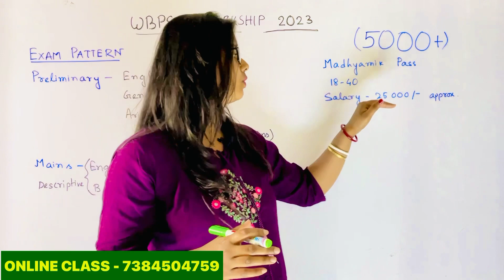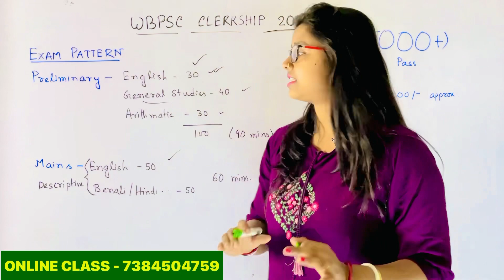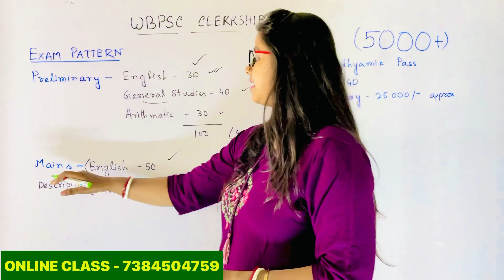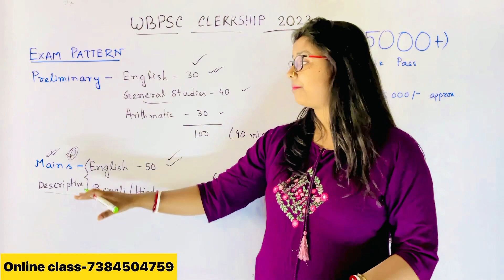WBPSC CLERKSIP EXAM NOTIFICATION 2023 || PRIPARATION STRATEGY || SYLLABUS